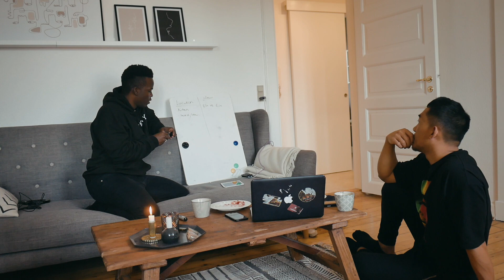New song coming soon ( Behind the scene)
I Love being around creative people, here is a little behind the scene video of me and my good friend Naw Marip planning a little video for my upcoming single “Contemplate” which will be out on 29/11 🖤